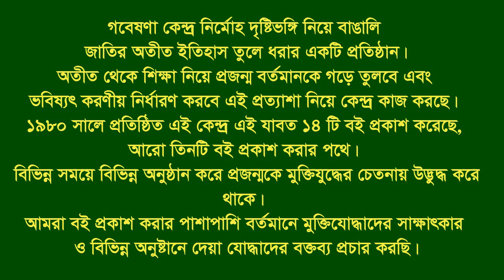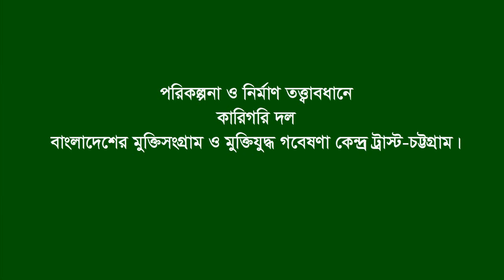Interview of Md Siraj Uddin * Gazipur Sadar. F Fighter.FF